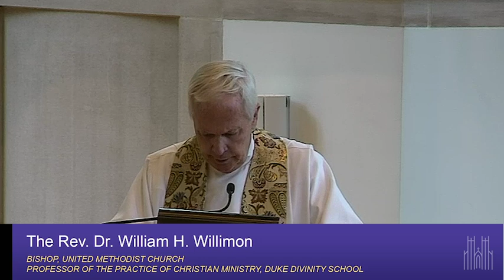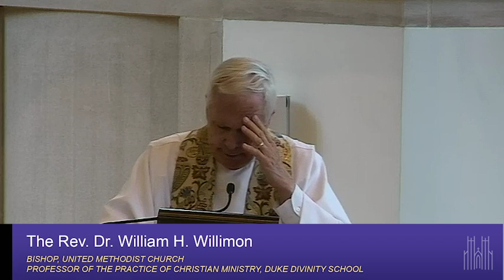July 12, 2020: Sunday Sermon by The Rev. Dr. William H. Willimon